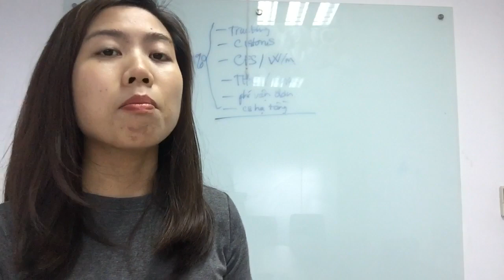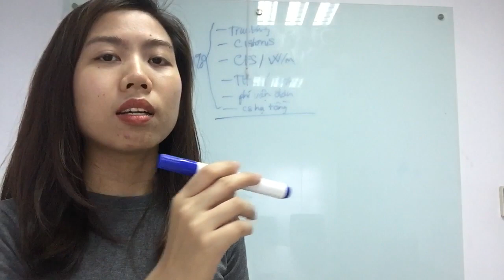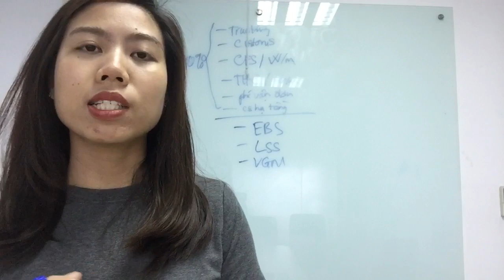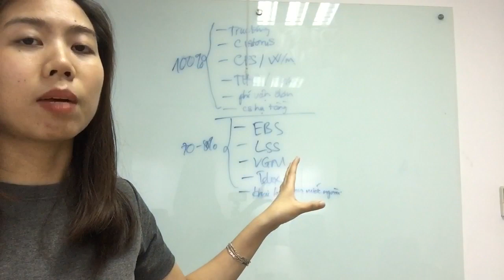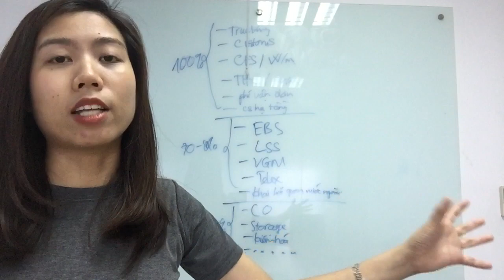CHI PHÍ LOCAL CHARGE CHO LÔ HÀNG LẺ XUẤT ĐƯỜNG BIỂN PHÁT SINH Ở VIỆT NAM - DỊCH VỤ LOGISTICS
Để nối tiếp video chi phí cho hàng nguyên container, thì mình xin chia sẻ các chi phí cơ bản cho hàng lử ( hàng đóng ghép )
100% chi phí các doanh nghiệp chi trả
- Phí vận tải
- Phí hải quan
- THC / thể tích ( terminal handling charge)
- CFS / thể tích ( Container freight station fee )
- Phí vận đơn

70-80% chi phí doanh nghiệp chi trả
- EBS / thể tích ( Emergency bunker surchange )
- LSS/ thể tích ( Low sulphur surcharge )
- VGM / lô hàng ( Verified gross mass )
- Phí khai hải quan hàng đi nước ngoài ( tùy vào quy định của nước nhập khẩu )

20-30% chi phí doanh nghiệp chi trả
- CO ( phí làm chứng nhận xuât xứ certificate of origin )
- Phí kiểm hóa nếu dính luồng đỏ
- phí lưu kho ( ví dụ nếu kho hàng lẻ cho 10 ngày miễn phí lưu kho, nhưng vì doanh nghiệp mang hàng với sớm và lưu hàng ở kho hàng lẻ 15 ngày, thì doanh nghiệp phải tả 5 ngày phí lưu kho )

Quỳnh Anh